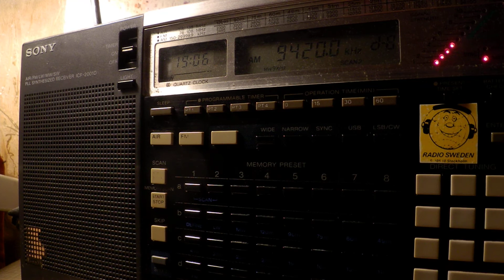04 04 2017 Voice of Greece in Greek to WeEu 1905 on 9420 Avlis tx#3